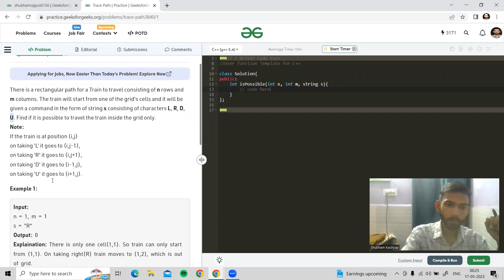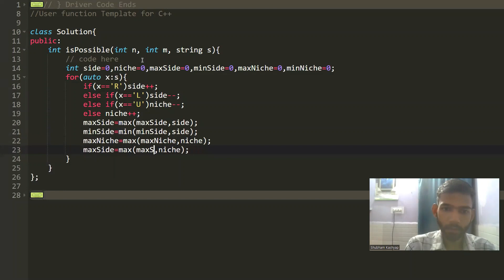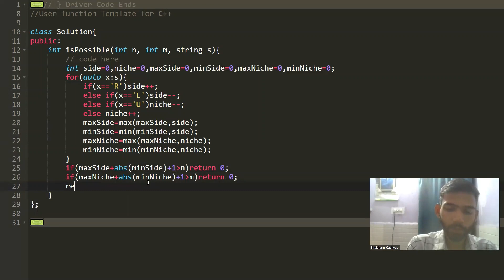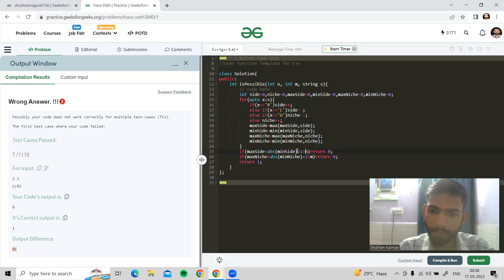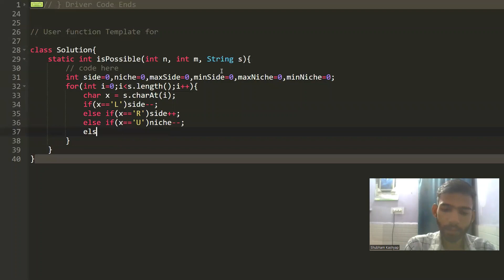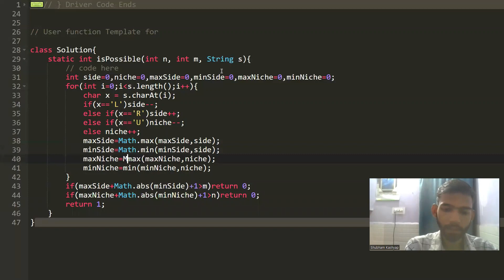Trace Path | Hindi | GFG POTD | C++ | Java | Code Kar Lo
There is a rectangular path for a Train to travel consisting of n rows and m columns. The train will start from one of the grid's cells and it will be given a command in the form of string s consisting of characters L, R, D, U. Find if it is possible to travel the train inside the grid only.
Note:
If the train is at position (i,j)
on taking 'L' it goes to (i,j-1),
on taking 'R' it goes to (i,j+1),
on taking 'D' it goes to (i-1,j),
on taking 'U' it goes to (i+1,j).

0:00 Introduction
0:15 Problem Statement
1:38 White Board Explanation
10:00 Complexity Analysis
10:15 C++ Code
13:20 Java Code